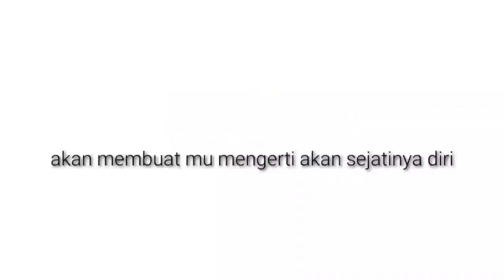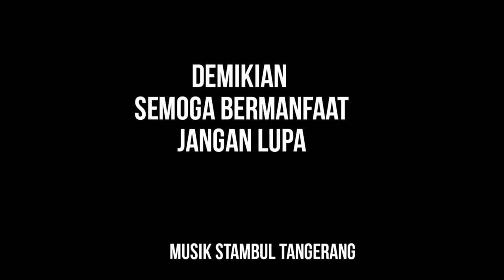Akhirnya ditemukan landhuis tandjong west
selain landhuis tandjong oost yang letaknya di kelurahan Gedong sekarang ada juga pada tahun 1750an era Batavia landhuis tandjong west yang berada di tanjung barat sekarang.

di video di tunjukan posisinya sekarang.

check ya gaes

landhuistandjongoost dan landhuis tandjong west